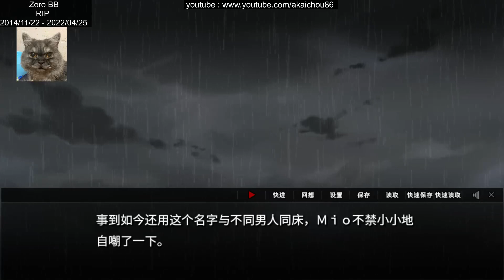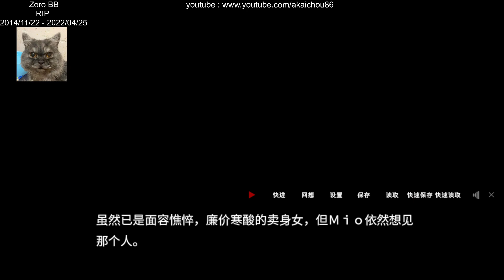吉原彼岸花 - 朔夜篇 - Bad Ending 1 - 格窗之中 - END